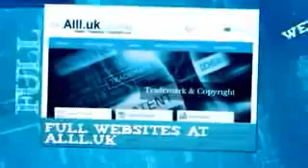Businesses For Sale In Nice Alpes-Maritimes.mp4